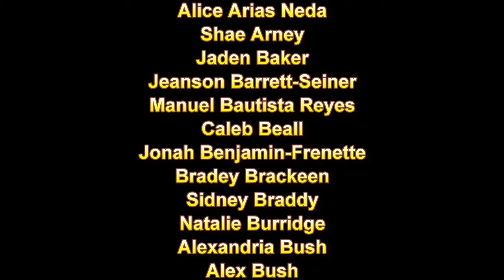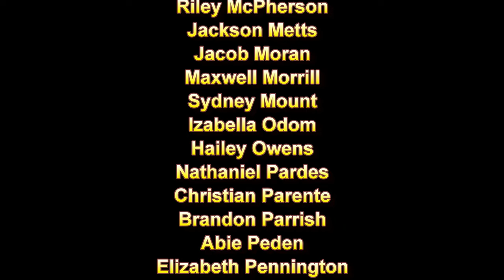City of Fairview TN Class of 2020 HD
City of Fairview TN Congratulates the High School Class of 2020
Video Edited By Carl J. Grimes digitaldiem.com
Video Clips supplied from various outlets and were not recorded by digitaldiem.com